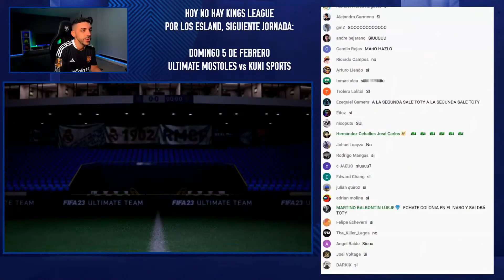LAS DONACIONES MAS RANDOM A DjMaRiiO EN FIFA 23 #7